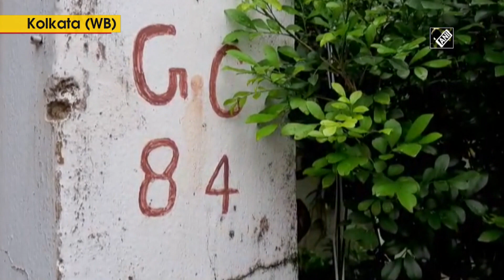ED raids at house of CM Gehlot’s brother in Kolkata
Kolkata (West Bengal), July 22 (ANI): Enforcement Directorate (ED) conducted raid at house of Chief Minister of Rajasthan Ashok Gehlot’s brother, Agrasen Gehlot in Kolkata. Earlier today, ED conducted raids at a company owned by Agrasen Gehlot. Raids were conducted at properties of CM’s brother in connection with fertilizer scam.